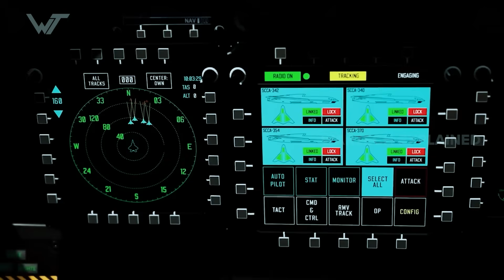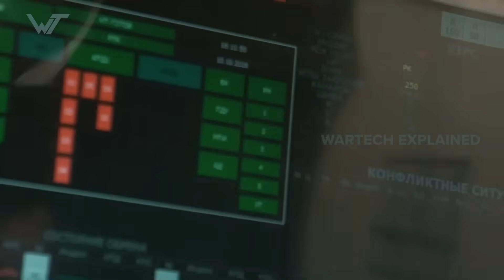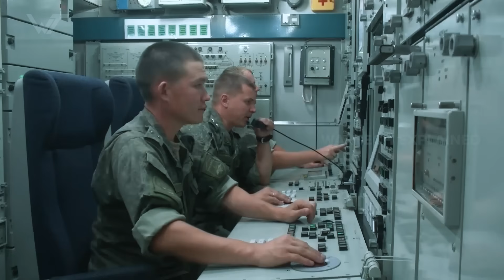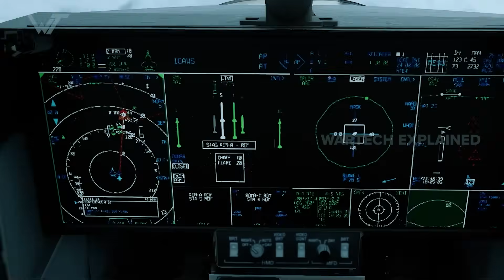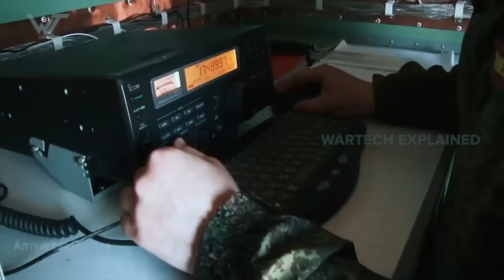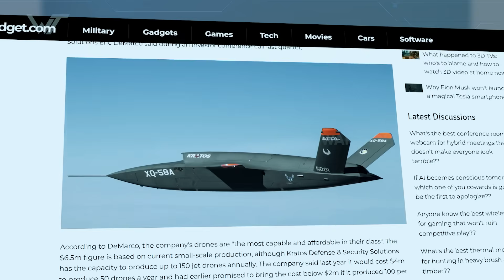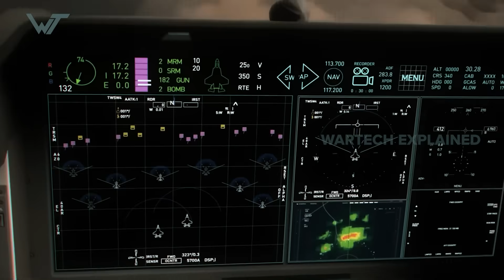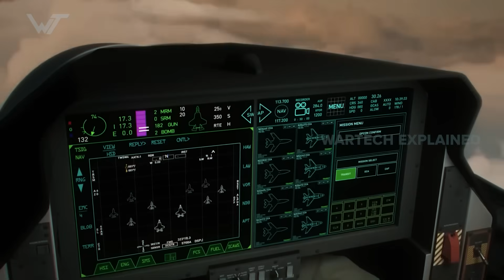This US AI Drone Will Change Air Combat – Here’s Why!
The XQ-58A Valkyrie is not just another drone.
It’s a low-cost, stealthy AI wingman designed to fly ahead of F-16s and F-35s, soak up enemy fire, find air-defense sites, and help launch precision strikes from a safe distance.In this video, we explore how Valkyrie fits into the USAF’s Collaborative Combat Aircraft plan, why it’s so cheap compared to Russia’s “Hunter,” and how AI pilots and drone swarms could rewrite the rules of air combat.